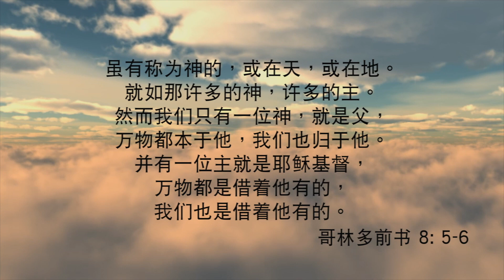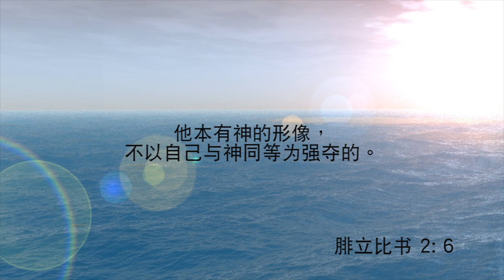獨一真神 《每日心語》464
「雖有稱為神的，或在天，或在地。就如那許多的神，許多的主。然而我們只有一位神，就是父，萬物都本於他，我們也歸於他。並有一位主就是耶穌基督，萬物都是藉著他有的，我們也是藉著他有的。」（哥林多前書8章5-至6節）
有些人以為，世界上有許多宗教所講的神都是同一位神，果真如此嗎？